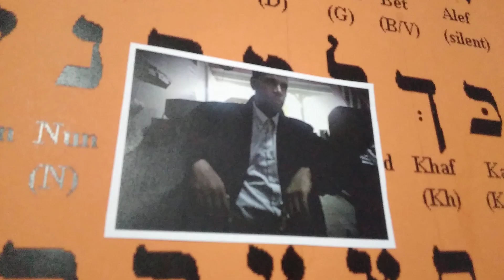يا موسى إنه أنا الله المستحق للعبادة وحدي، العزيز الغالب في انتقامي من أعدائي، الحكيم في تدبير خلقي.